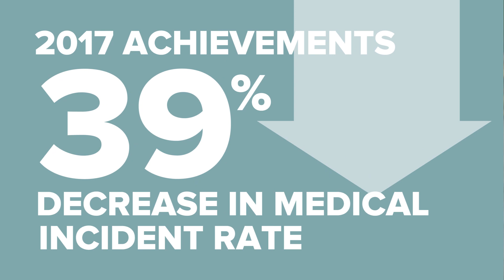TimberWest - Committed to Safety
Our highest priority is safety. We believe all injuries are preventable and that is our goal. Learn more about our safety program by watching our short video.